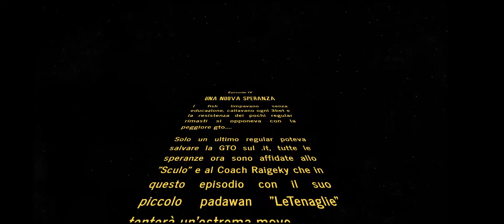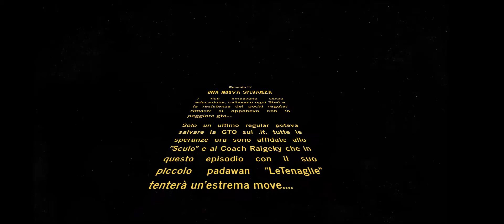Raigeky Wars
La Saga Pokeristica ha inizio.